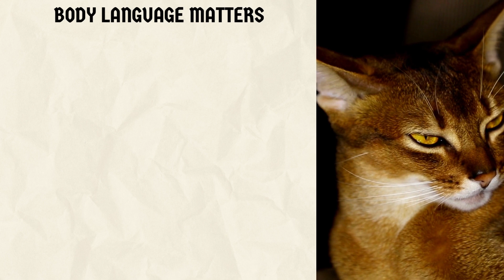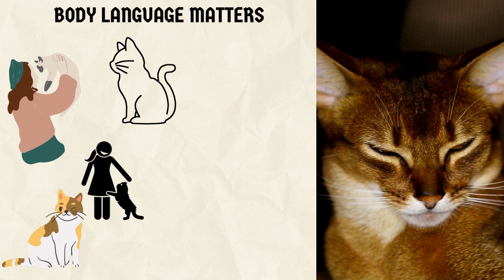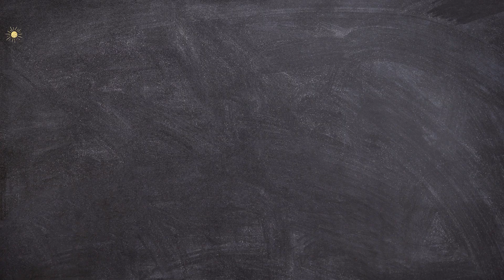Why Does My Cat Always Run Away From Me?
There could be several reasons why your cat runs away from you. Here are a few possibilities:

Fear or anxiety: Cats are naturally cautious animals, and if they associate you with something scary or negative, they may try to avoid you. This could be due to a past negative experience or if you have unintentionally scared or startled them in the past.

Lack of socialization: If your cat was not properly socialized as a kitten, they may be more prone to being fearful or skittish around people. They may not be accustomed to human interactions and may feel more comfortable keeping their distance.

Trust issues: Trust takes time to build, and some cats are naturally more cautious and independent than others. If your cat doesn't fully trust you yet, they may feel safer by keeping their distance and running away when you approach.

Overstimulation: Cats have different comfort levels when it comes to physical contact and handling. If you're trying to pet or pick up your cat too forcefully or for too long, they may feel overwhelmed and seek to escape the situation.

Medical issues: In some cases, cats may display behavioral changes due to underlying medical conditions. If your cat's behavior has suddenly changed and they are consistently avoiding you, it may be worth consulting a veterinarian to rule out any potential health problems.

It's important to remember that every cat is unique, and their personality and past experiences play a significant role in their behavior. Patience, understanding, and creating a safe and positive environment can help foster a stronger bond with your cat over time.